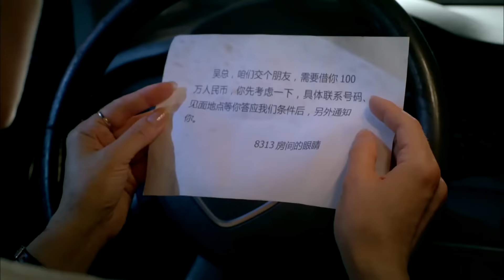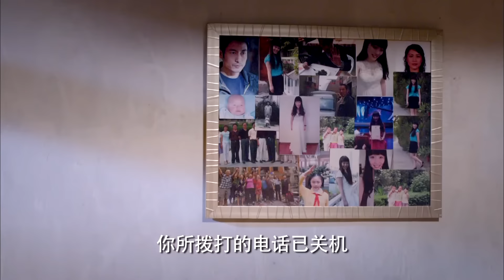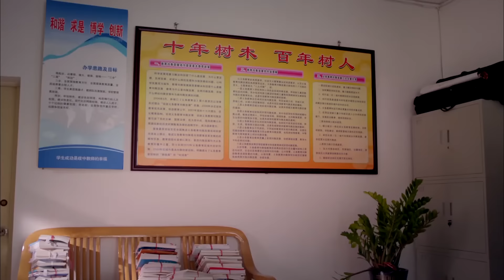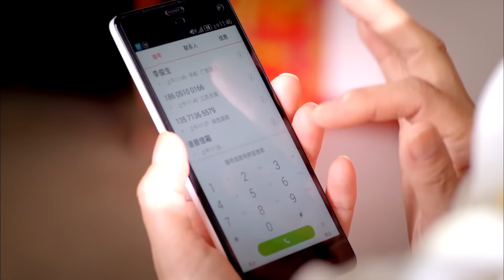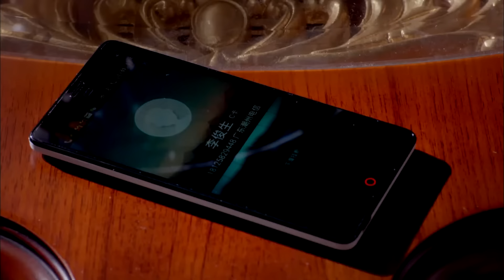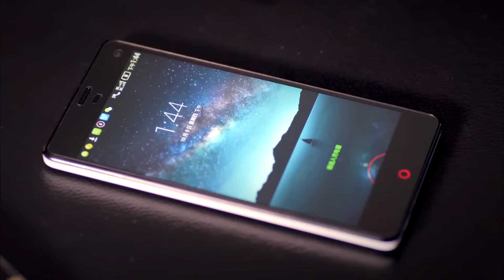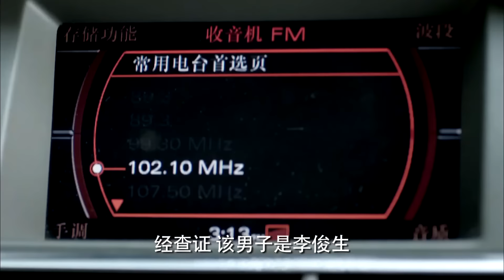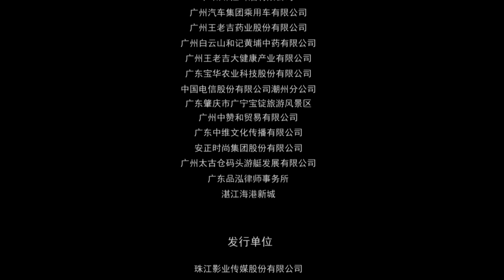《黑瞳/ Black Pupil》直面人性,痛揭贪腐(王姬 / 成泰燊 / 李子雄等主演)【悬疑犯罪电影】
►剧情简介：某市在建的标志性工程“长门二桥”发生桥体开裂,大桥总设计师林儒和妻子工程承建方吴曼华、其子林逸飞、施工商李俊生被卷入事件的漩涡中。而林逸飞又失手杀了女友乔小娜。所有人的命运在“长门二桥”事件中交织。